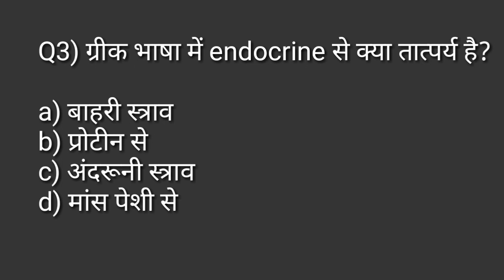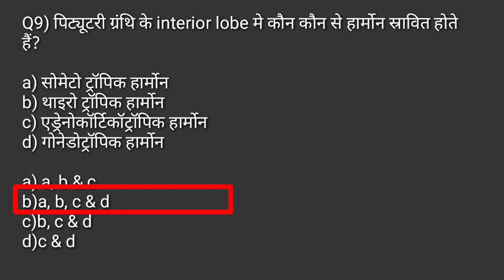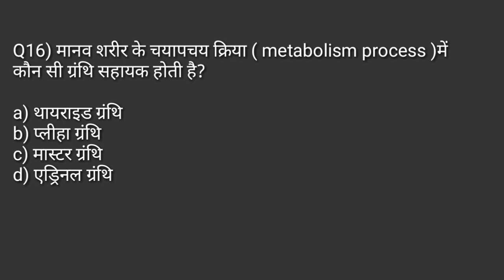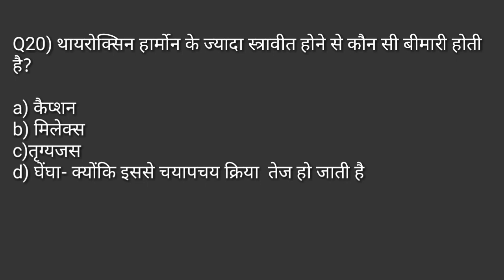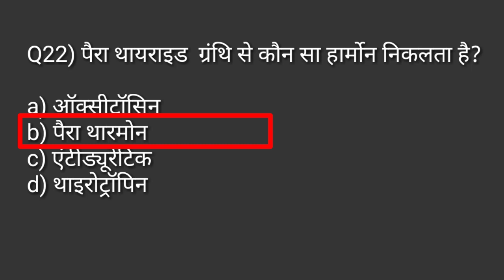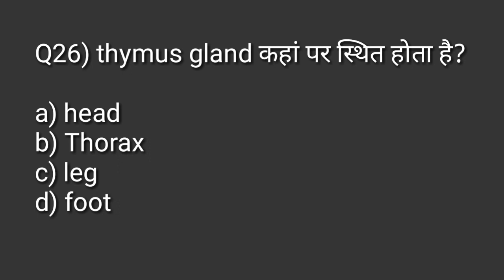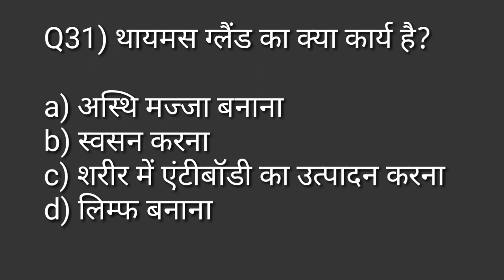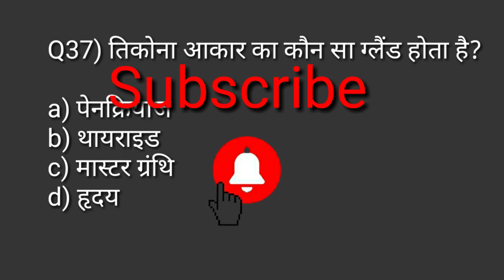Anatomy and physiology important MCQs in physical education /Glands ke prakar /TGTPGTLTKVSNVSPTIUGC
Hi